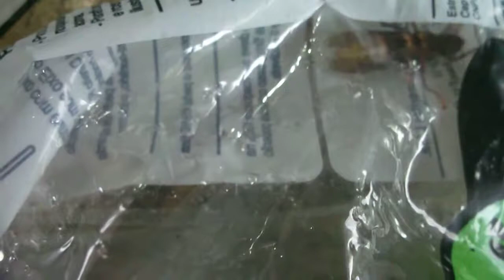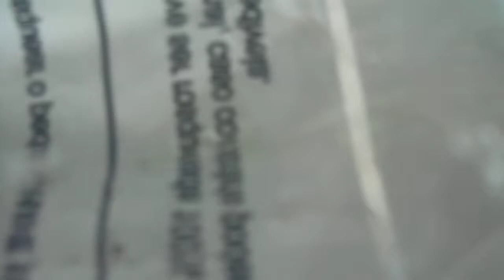Vespa Assassina (Mandarínia) 314 views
A vespa mandarinia ou marimbondo, estava com sua colmeia em minha mangueira, felizmente consegui tira-la!